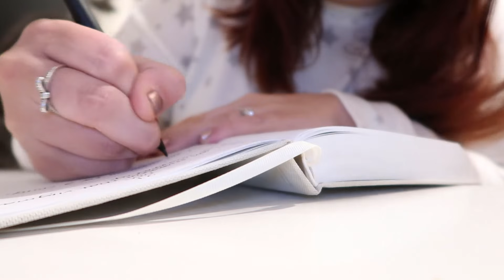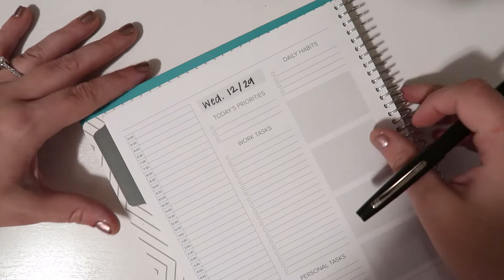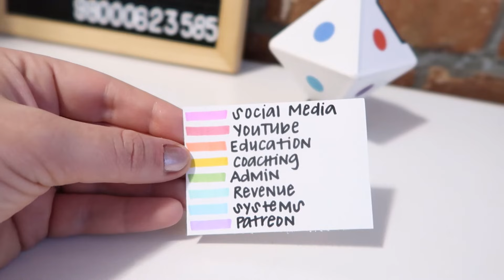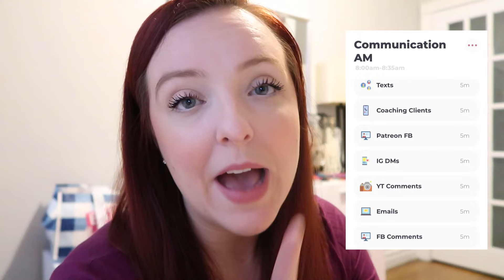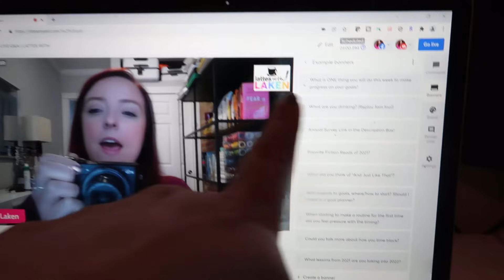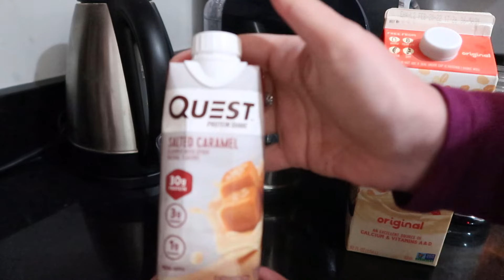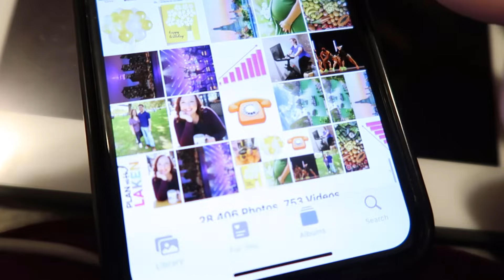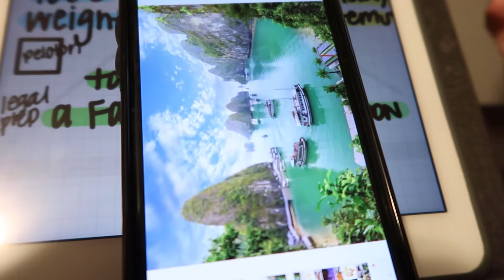DAY IN THE LIFE | SKINCARE ROUTINE & MEAL PLANNING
►Video Overview:
00:00 → Morning Routine
01:08 → Daily Plan With Me
05:34 → Skincare Chat
08:45 → Time Tracking
10:36 → Communication Routine
12:55 → New Meal Planning System
15:42 → Live Behind the Scenes
17:49 → Iced Coffee Recipe
20:41 → Vision Board Photos
23:01 → Judi Holler's Masterclass
27:21 → PM Skincare

Ice Cube Tray
Judi Holler's Book
Bath Pillow

►What I'm About:
My name is Laken and I am a millennial, Texas girl living in NYC! My mission is to help you achieve your unique, personal goals through planning and organization.

►All time favorites:
Amazon Store (pens, filming equipment, etc.)